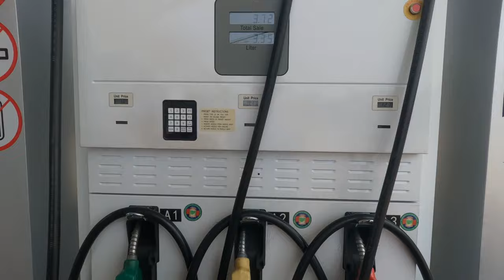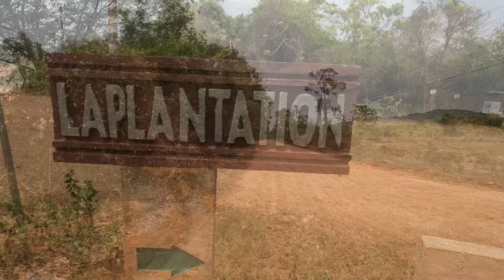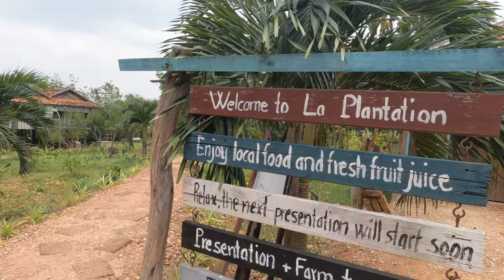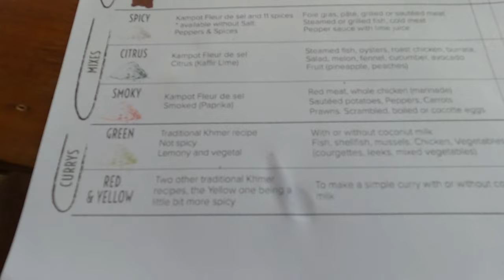En förmiddag i Kambodja 🇰🇭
Välkomna!

Första intrycket av Kampot i Kambodja. Hyr en moppe och åker till en pepparfarm.

Hadet bäst!